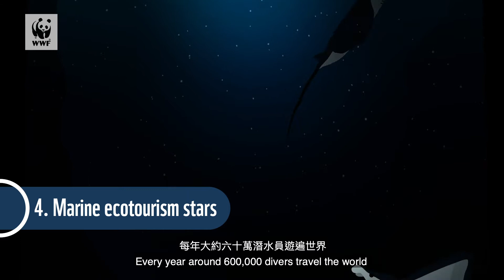5 ways in which sharks and rays help the world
Shark awareness day

Did you know there are over 1,000 species of sharks and ray, with new species still being discovered each year. Sharks are essential to the natural order of marine ecosystems. And compared to 4 shark-related human deaths, up to 100 million sharks are estimated killed each year. Learn about other interesting shark-facts by watching this video!